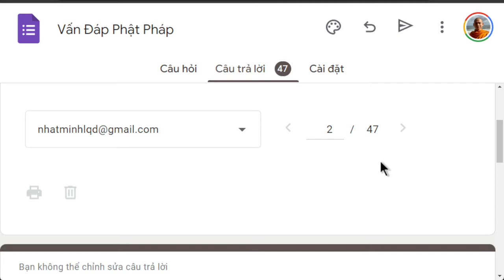1384. Thập bát La Hán có còn tại thế?